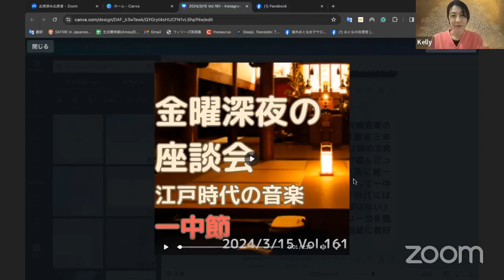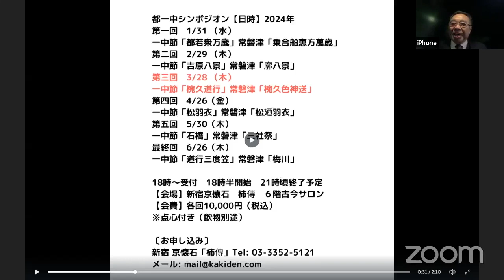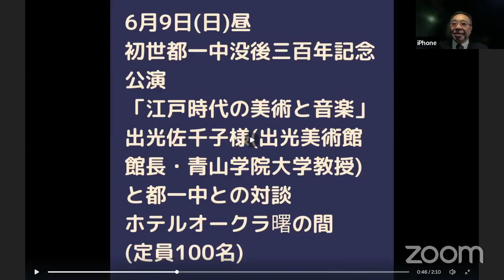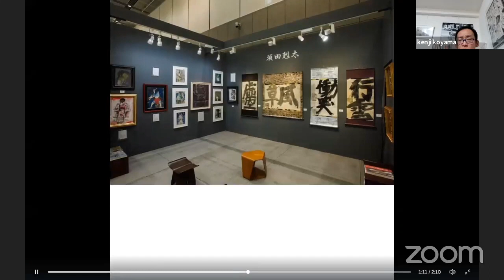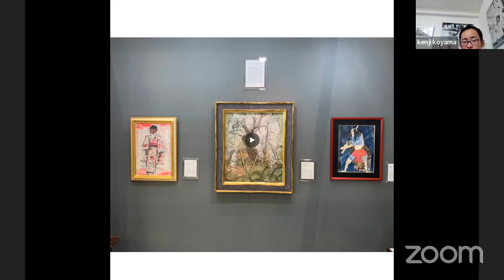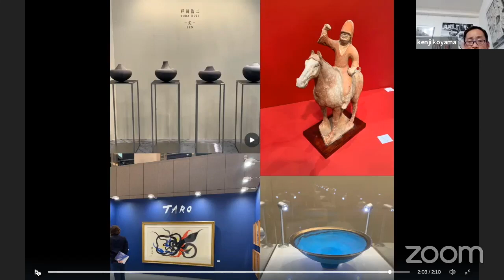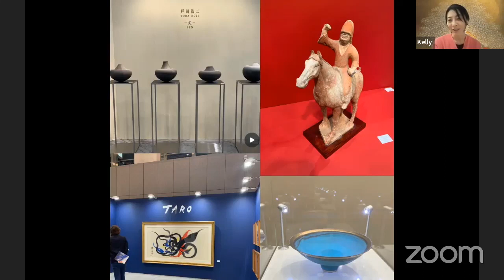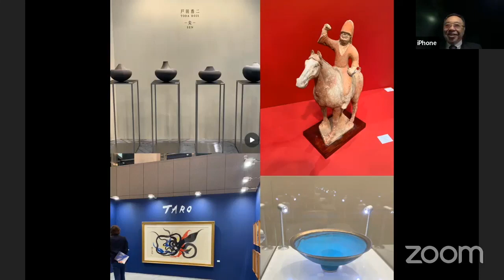2024/3/15 Vol.161金曜深夜の座談会江戸時代の音楽 一中節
2024/3/15　Vol.161
金曜深夜の座談会
江戸時代の音楽　一中節

一中節とは？
浄瑠璃、一中節（いっちゅうぶし）は重要無形文化財です。
夏目漱石、芥川龍之介、永井荷風などの文豪、帝国ホテル創始者の大倉喜八郎氏、出光興産の出光佐三氏など経済人に愛され現代に受け継がれています。

内容

🌟日本文化教養コーナー🌟
アートフェア東京2024

🌟2024のご案内🌟
一中節を鑑賞できるイベントをご紹介しています。

🌟都一中シンポジオン　毎月1回

18時～受付　18時半開始　21時頃終了予定
【会場】新宿京懐石　柿傳　６階古今サロン
【会費】各回10,000円（税込）
※点心付き（飲物別途）

🌟海外など遠方の方へ
オンラインお稽古のご案内

🌟初世都一中没後三百年法要
京都御池通堺町
明福寺 5/12

🌟初世都一中没後三百年記念公演
「江戸時代の美術と音楽」
出光佐千子様(出光美術館館長・青山学院大学教授)と
都一中との対談
 6/9

日本文化について、みなさんで学んでいます。

一中節とは？
尾形光琳、近松門左衛門などが活躍しだ元禄時代に、
初代都太夫一中が創始した一中節は、上方の御座敷浄瑠璃として出発しました。江戸時代には「一中節の稽古本のない家はない」と言われるほどでした。上品かつ温雅な語りは江戸時代には大旦那さん、その後夏目漱石、芥川龍之介、永井荷風などの文豪、帝国ホテル創始者の大倉喜八郎氏、出光興産の出光佐三氏など経済人に愛され現代に受け継がれています。

The Itchu-bushi is the origin of Edo Jōruri style’s shamisen music.
Miyako Itchu I was born in 1650 as the second son of the abbot of Myōfukuji Temple in Kyoto. He gradually unified the various types of shamisen music that flourished in Kyoto at that time. He later moved to Edo (the former name of Tokyo), where he established the Itchu-bushi style of music.
In the Edo period (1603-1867), the Itchu-bushi became a dominant influence; that was said, “There is no house without a mouse and an Itchu-bush practice book.” The upper class of Edo merchants were especially fond of it.